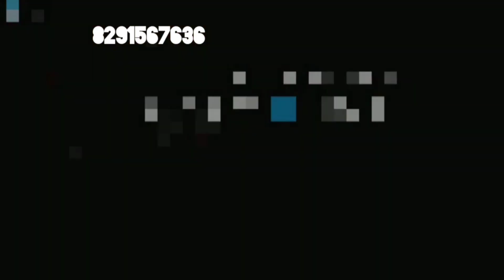kalpataru paramount | 2bhk | deck | sale | kapurbawadi | thane west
*Kalpataru Paramount | At the Heart of Everything | Thane (W)*

*WHY TO PAY EXTRA FOR A SMALLER NON BALCONY 2BHK ?*

Presenting Kalpataru Paramount, an urban oasis located at Kapurbawdi Junction – a coveted address right at the heart of the Thane city. Offering plush 2 BHK homes with three-side open residences, letting you enjoy the serene hues of majestic Thane sky. Adorned with lifestyle amenities, it provides you endless avenues to play, relax and unwind. Located close to the city’s thriving art centres, theatres, and other conveniences, these thoughtfully designed homes ensure that you are always close to the buzz of the city, yet tucked away in comfort.

*Connectivity*
🚄 Upcoming Metro Line 4 & 5 at just a few mins. distance
🛣️ EEH & Ghodbunder Road are also nearby
🏥 Schools, Malls, Hospitals within few kms from your home

*Engineered For Fine Living*
🏢 Contemporary-design multi-storeyed towers with 33 habitable floors with dedicated amenity spaces
💨 Designed to derive the maximum benefit of natural light and air.
🗻 A 5 feet wide Private Deck in select homes, offer scenic views
⛳ Spread over 5 acres
🛋️ Thoughtfully designed 2 BHK homes
🚪1st liveable floor from 5th level

*Designed For Life*
🌳 Biophilic design for living close to nature and to get unmatched views of the horizon
☀️ Chamfered Triangle design of the tower ensures ample light and ventilation along with privacy

*Amenities*
🏊🏻‍♂️ Infinity pool
🏬 2 clubhouses
🏸 Multi purpose sports court
⛹🏻‍♂️ Kids play area
🏋🏻‍♂️ Gym
🥊 Kick Boxing area
🧖🏻‍♂️Spa
and many more ..

🏠 6 Units per floor
🛗 3 Elevators
🌇 Only 2 BHK with 5 ft wide Decks(Bigger Balcony)
Size: 711 Carpet with DECK
 *Starting at 1.42+ Cr*Starting price

*LAST CHANCE TO BOOK APARTMENT WITH 5 FEET DECK AT KAPURBAWDI JUNCTION*

For further details about the offering 📞 Call for More Details